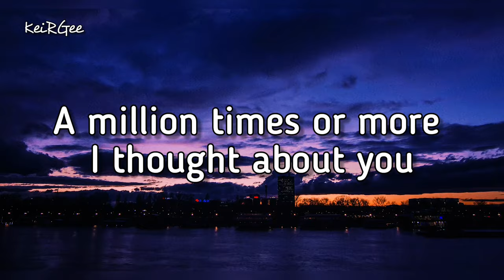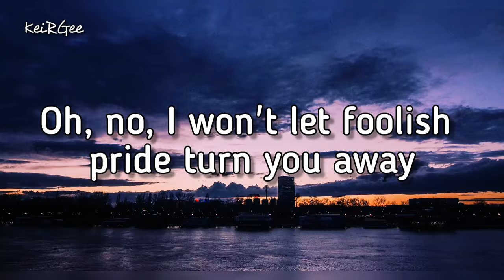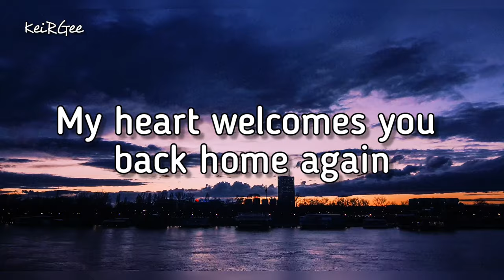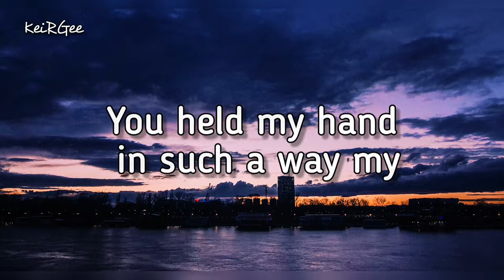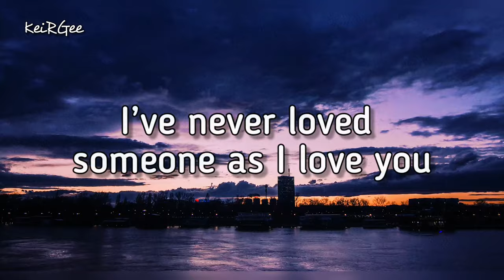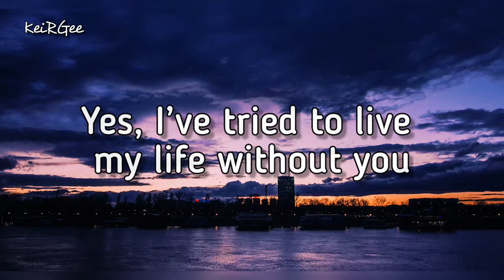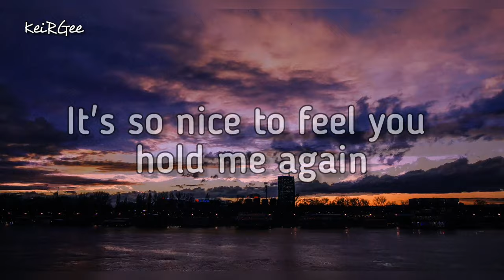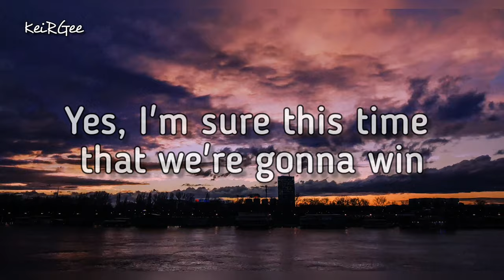Old Friend | by Phyllis Hyman | @keirgee Lyrics Video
About

Artist: Phyllis Hyman

Album: Living All Alone

Released: 1986

Genre: R&B/Soul

Phyllis Linda Hyman (July 6, 1949 – June 30, 1995)

Was an American singer, songwriter, and actress. Hyman is best known for her music during the late 1970s through the early 1990s, some of her most notable songs were "You Know How to Love Me" (1979), "Living All Alone" (1986) and "Don't Wanna Change the World" (1991).[3] Hyman also performed on Broadway in the 1981 musical based on the music of Duke Ellington, Sophisticated Ladies, which ran from 1981 until 1983. The musical earned her a Theatre World Award and a Tony Award nomination for Best Performance by a Featured Actress in a Musical.